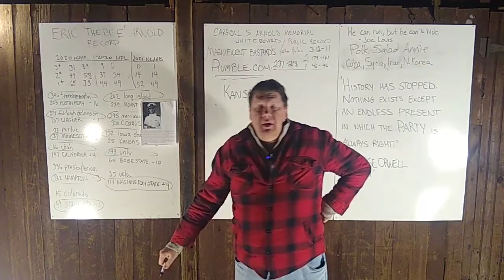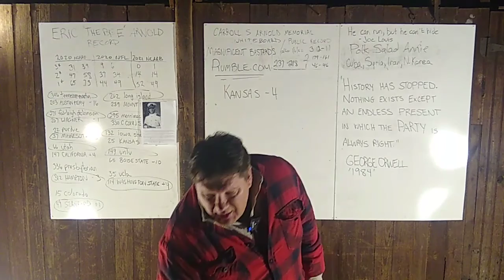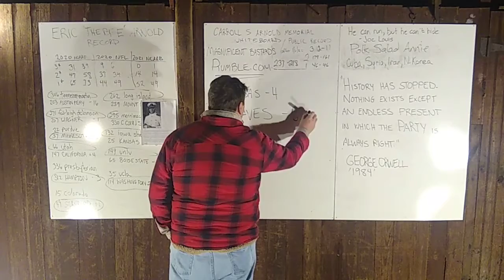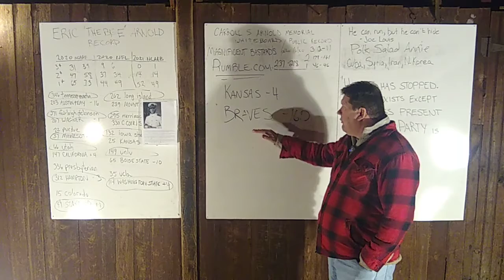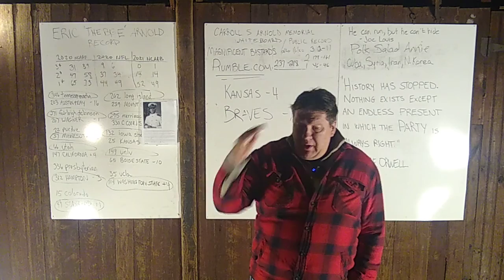Free MLB Pick for Saturday April 9, 2022, from the Sports Barn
It's Eric Arnold.  Unfortunately, I've been swamped with DAY JOB work, which really sucks.  It's hard to handicap thoroughly or correctly when you're fighting off Bidenomics.

We've got only one pick for Saturday:  cincinnati reds vs. ATLANTA BRAVES.

Also, congratulations to the Kansas Jayhawks, and subscriber Bruce Franklin, who I believe had Kansas in his pool, which probably made him the winner.  Sal-ute.